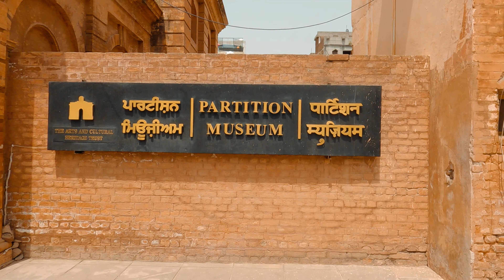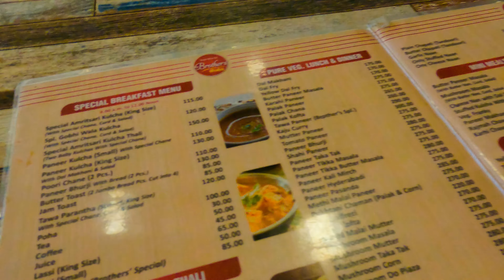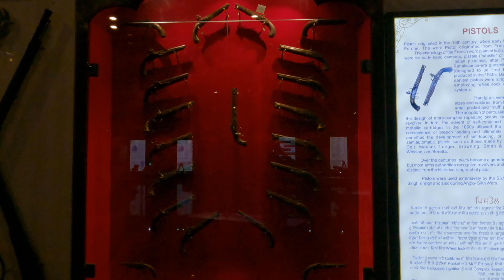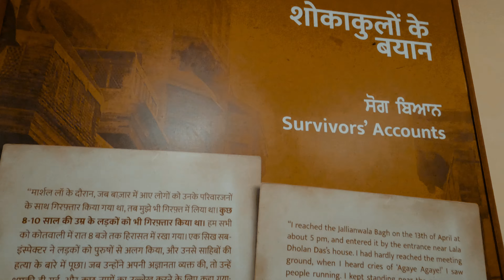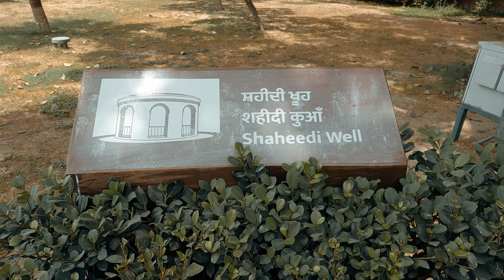Soulful Amritsar Where Tradition Meets Tranquillity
🌟 Welcome to the enchanting city of Amritsar, where every corner resonates with the rich tapestry of Punjab's culture and history! 🌄 Join me on an unforgettable journey through the heart of Amritsar as we explore its iconic landmarks, savor delectable local cuisine, and immerse ourselves in the vibrant spirit of this golden city.

🕌 Golden Temple Serenity: Witness the divine tranquility at the Golden Temple, the holiest shrine of Sikhism. Marvel at its breathtaking architecture and experience the soul-stirring atmosphere around the serene Sarovar.

🍲 Flavors of Punjab: Indulge your taste buds in a culinary adventure through the bustling streets of Amritsar. From mouthwatering street food delights to traditional Punjabi feasts, we'll savor the essence of Punjab's gastronomic delights.

🏰 Historical Wonders: Step back in time as we explore the historical wonders of Amritsar, including the Jallianwala Bagh memorial and the architectural marvel that is the Wagah Border.

🌆 City Lights and Cultural Delights: As the sun sets, witness Amritsar transform into a spectacle of lights. The golden temple reflecting on to the holy water is magical.

Join me in uncovering the magic of Amritsar – a city that seamlessly blends spirituality, history, and hospitality. 🌟

Gadgets I Use:

Sony ZV-E1
Dji Ronin SC Gimbal
Video created using Premier Pro 2024 licensed version
Music Used in this video:
Chapters in the video:
0:00 – Intro
1:32 – Brothers Dhaba
1:48 – Shri Durgiana Temple
2:43 – Bhagwan Valmiki Tirath Sthal
3:46 – Punjab State War Heros Memorial and Museum
5:00 – Attari - Wagah Border
6:53 – Golden Temple
8:49 – Jallianwala Bagh
11:06 – Partition Museum
11:38 - Outro